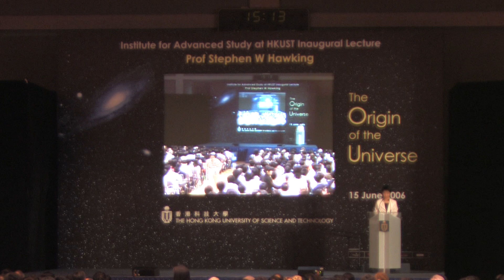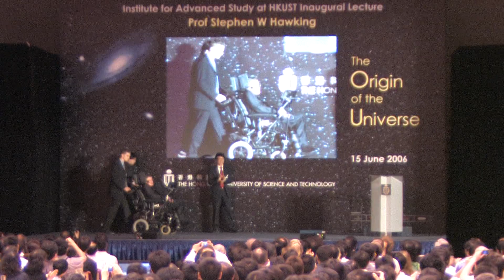STEPHEN HAWKING The Origin of the Universe 1 live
Professor Stephen W Hawking lecture at the University of Science and Technology in Hong Kong on June 15, 2006